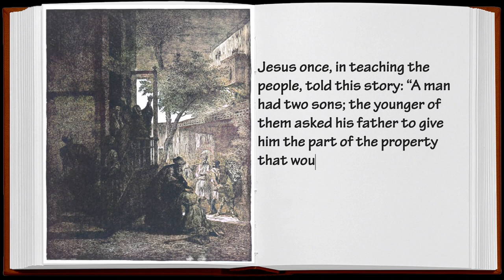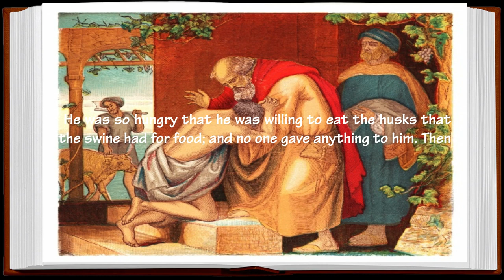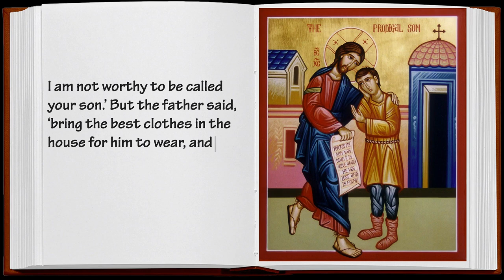THE PRODIGAL SON Bible Story - Sanoy